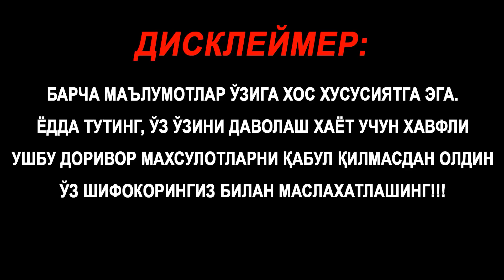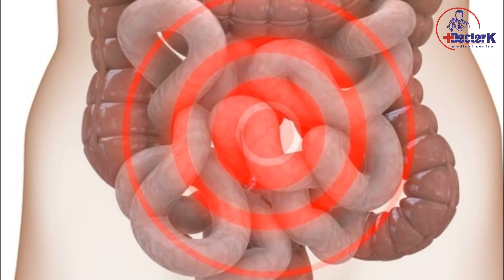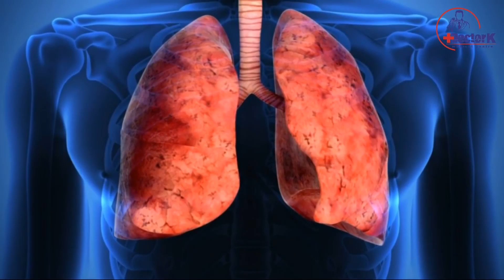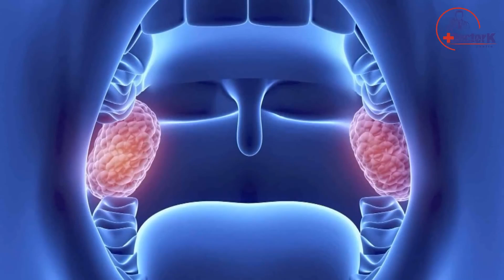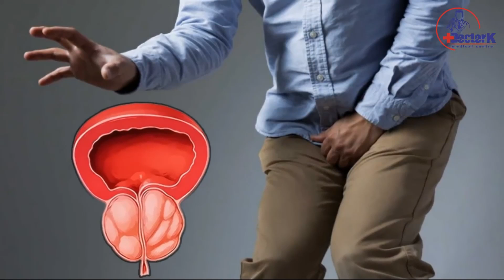ЮРАГИНГИЗ 20 ЁШДЕК БЎЛАДИ АГАР БУНИ... ЖУДАЯМ САМАРАЛИ! ХАЛҚ ТАБОБАТИ!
КАНАЛГА ОБУНА БЎЛИШНИ УНУТМАНГ

БОШҚА МАЗВУДАГИ ФОЙДАЛИ ВИДЕОЛАР:

"DOCTOR K" каналининг барча юкланган видеолари химояланган.
Ушбу видеони бошқа каналларга юклаш тақиқланади!